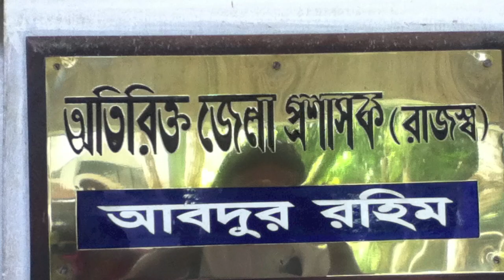Sheltering Project in Netrokona, 2013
Sheltering Project in Netrokona

193 families living in the three main shelters located in Netrokona are not happy with the state of these shelters.  The residents complain that they only receive support before elections when the authorities need their vote.  The shelters have various infrastructural problems related to drainage, clean water and sanitary toilets and have become unsafe for human living.  The families also do not have food and complain that the money that the shelter receives goes to the leaders and officials while they starve. Story prepared by Pappu Mojumder, DrikNEWS Correspondent, Netrokona, August 2013.